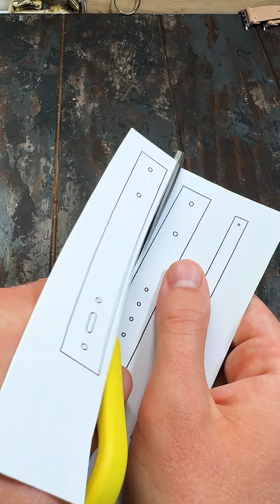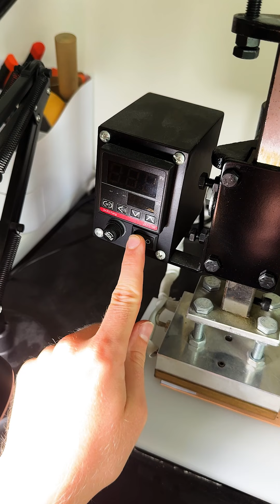The girls are delighted with this! - ASMR DIY Making Leather Apple Watch Strap RELAX HANDMADE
Hello! My name is Anton Matveev and I sell leather products and teach it!

My mission - give you emotions ;)

I also teach how to make the same videos, with the help of which I have already collected more than 1.5 BILLION views (write to Instagram

▷ TikTok. Some videos have more than 100 million views!